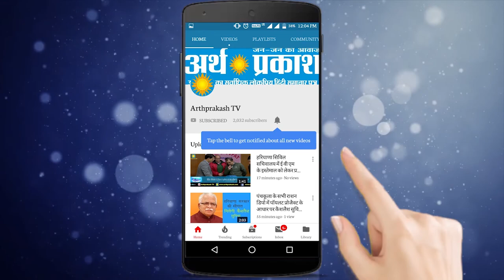वीडियो में देखें भारतीय उपरष्ट्रपति वेंकैया नायडू ने पाक को चेताया, बोले ख़बरदार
जम्मू कश्मीर से धारा 370 हटाए जाने के बाद से बौखलाया पाकिस्तान आये दिन नए नए पैंतरे खेल रहा है पाक प्रधानमंत्री इमरान खान अपने भड़काऊ भाषणों में कभी पाक जनता को भड़का रहे हैं कभी भारतीय उत्पादों को लेने से मना करते हैं कभी मीडिया में भारत पर परमाणु अटैक करने की गीदड़ भबकियाँ दे रहे हैं  वहीँ आज विशाखापट्टनम में हो रहे एक कार्यक्रम में भारत के उपराष्ट्रपति एम वेंकैया नायडू ने पकिस्तान को लताड़ते हुए कहा कि भारत ने कभी किसी देश पर हमला नहीं किया। सभी टॉम डिक और हैरी ने आकर हम पर हमला किया। हम किसी पर हमला नहीं करेंगे, लेकिन अगर कोई हम पर हमला करने की कोशिश करता है, तो हम उन्हें मुहंतोड़  जवाब देंगे, जिसे वे जिंदगी भर याद रखेंगे।